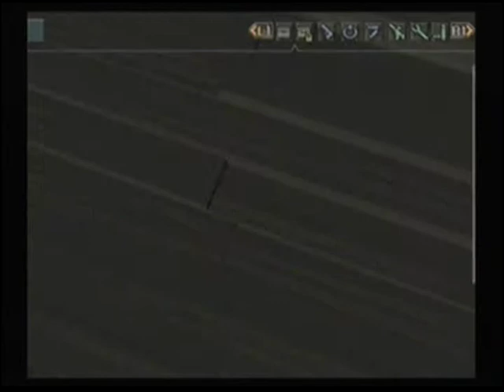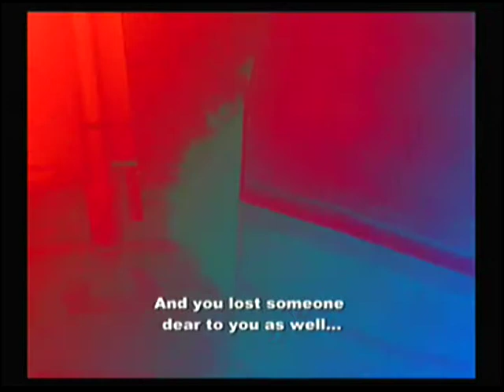XenoSaga episode 1 part 29: Miltia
What the? what in the world just happened?